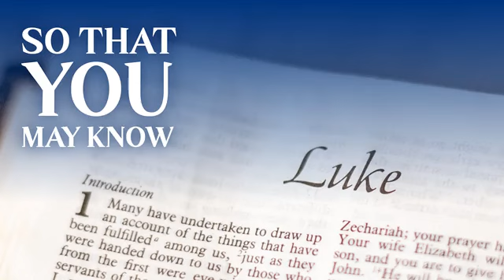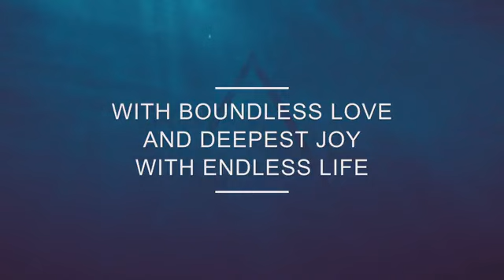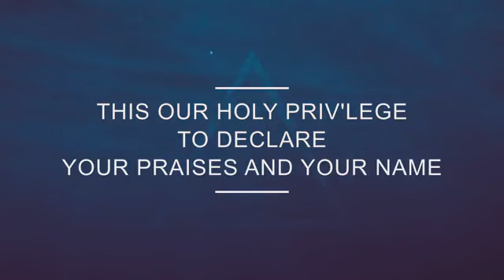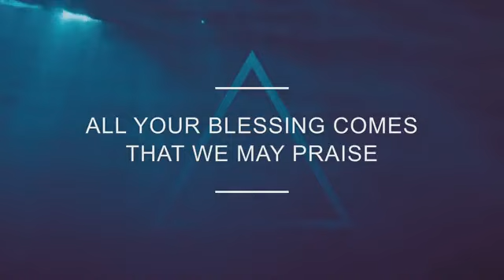June 25 Sermon Give Thanks Luke 17:11-19